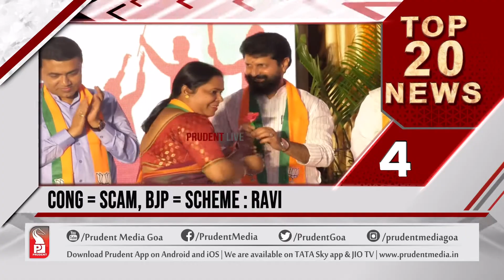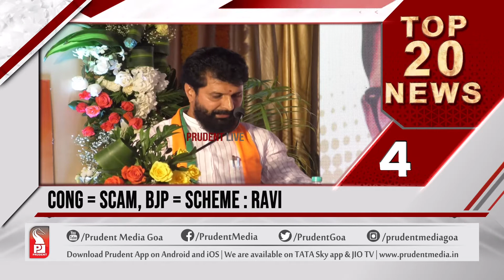TOP 20 NEWS AT 10 AM | Prudent Media Goa